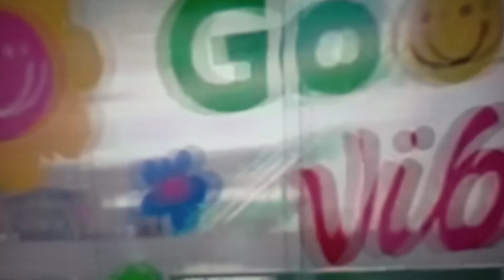Diwata binigyan ng IPHONE ni rosmar,dami blessing dati di sya nakabili dahil mahal